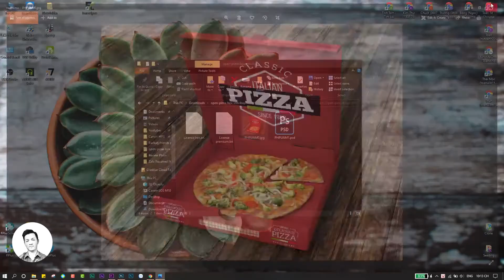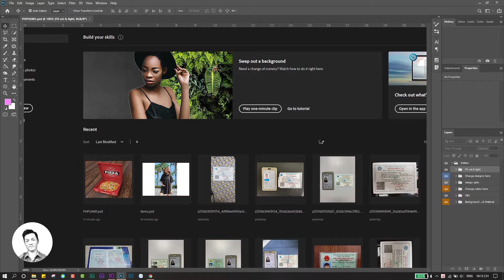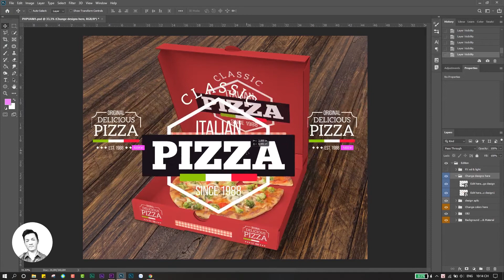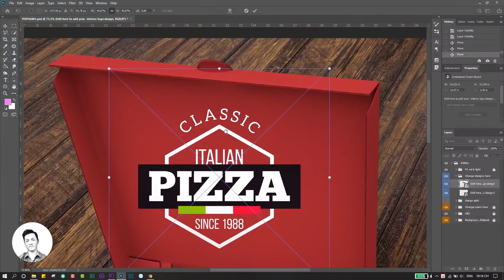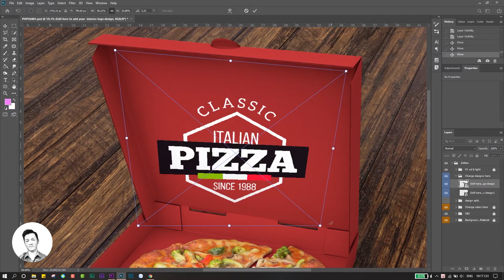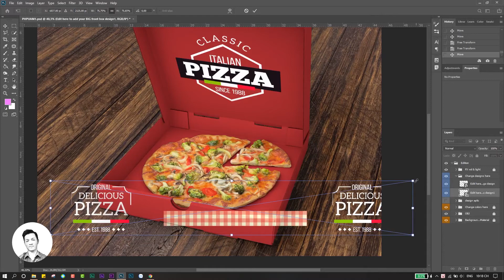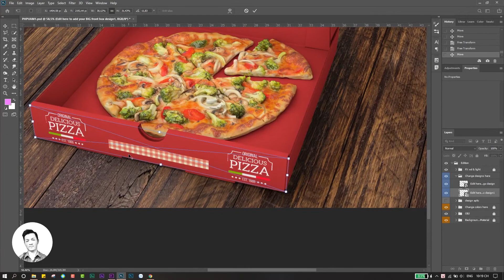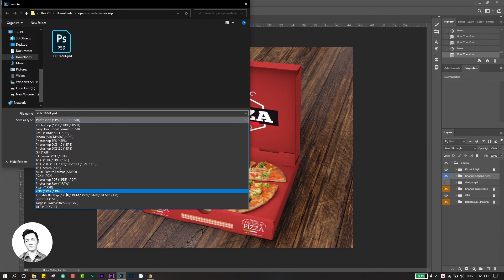Ghép logo vào mookup có sẵn bằng Photoshop CC 2020 - Toàn Tít